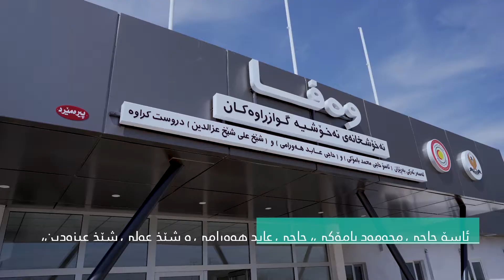نەخۆشخانەی وەفا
لەسەر ئەرکی بەرێز ئاسۆ حاجی محمد بامۆکی و چەند سەرمایەدارێکی نیشتیمانی تر نەخۆشخانەی وەفا لە شاری هەڵەبجە بونیادنراوە، نەخۆشخانەی وەفا کە نەخۆشخانەیەکی ٦٥ قەرەوێڵەیی و تایبەتە بە نەخۆشییە گواستراوەکان بە بەرزترێن کوالیتی و لە کەمترین کاتدا بونیادنراوە.